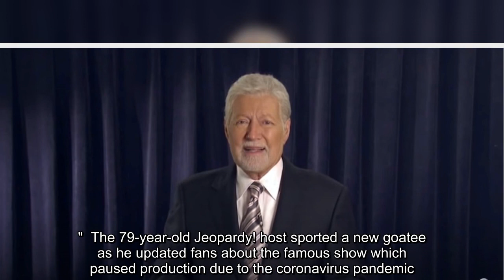✅ Jeopardy! host Alex Trebek looks strong and 'doing well' in cancer fight